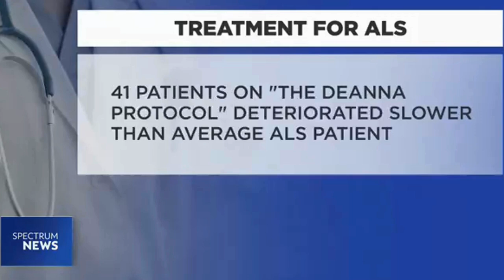ALS NEWS TODAY - JAN 2025 | Spectrum News Report - ALS Supplement Shows Promise Helping Patients!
ALS NEWS TODAY 2024 | Is there anything new on ALS? What's the most promising Help for ALS Patients?

What are the latest ALS treatment breakthroughs?
Recent advances focus on enhancing symptom management and understanding disease mechanisms.

How can ALS patients manage muscle spasms?
Muscle relaxants and physical therapy are commonly used to alleviate muscle spasms in ALS patients.

Are there promising ALS therapies in development?
Yes, researchers are exploring various potential therapies aimed at slowing ALS progression.

Are there alternative therapies for ALS symptoms?
Some ALS patients explore alternative therapies like acupuncture or massage for symptom relief.

Can stem cell research improve ALS prognosis?
Stem cell research shows potential in replacing damaged motor neurons, but more studies are needed.

How do ALS patients cope with respiratory issues?
Respiratory therapies such as breathing exercises and mechanical ventilation can help manage respiratory issues in ALS.

What are the best exercises for ALS patients?
Low-impact exercises like swimming or stretching can help maintain mobility and muscle strength in ALS patients.

How do ALS patients manage swallowing difficulties?
Speech therapy and dietary adjustments can help ALS patients manage swallowing difficulties.

What role does genetics play in ALS development?
Genetic factors contribute to about 5-10% of ALS cases, impacting disease onset and progression.

Can ALS patients benefit from speech therapy?
Yes, speech therapy can improve communication skills and help ALS patients maintain quality of life.

What are the latest ALS research findings?
Recent research focuses on genetic therapies, biomarkers, and new treatment approaches for ALS.

Is there hope for ALS patients in advanced stages?
Supportive care and therapies aim to improve comfort and quality of life even in advanced stages of ALS.

What are the symptoms of ALS in early stages?
Early ALS symptoms include muscle weakness, twitching, and slurred speech.

How can family caregivers support ALS patients?
Caregivers can offer physical assistance, emotional support, and help with daily activities for ALS patients.

Are there breakthroughs in ALS stem cell therapy?
Stem cell therapy holds promise, but challenges remain in ensuring safety and efficacy for ALS treatment.

What are the current ALS treatment options?
Treatment options include medications to manage symptoms and supportive therapies to improve quality of life.

Can ALS patients benefit from occupational therapy?
Yes, occupational therapy can help ALS patients adapt to daily activities and maintain independence.

What are the challenges of ALS home care?
ALS home care challenges include specialized equipment needs, caregiving fatigue, and emotional support.

How does ALS affect speech and communication?
ALS can impair speech and communication abilities due to weakened muscles involved in speaking.

What are the emotional impacts of ALS diagnosis?
ALS diagnosis can lead to anxiety, depression, and adjustment challenges for patients and their families.

How can ALS patients prevent muscle atrophy?
Physical therapy, regular exercise, and proper nutrition can help prevent muscle atrophy in ALS patients.

Are there experimental drugs for ALS treatment?
Several experimental drugs are being tested in clinical trials to assess their effectiveness in treating ALS.

Can ALS symptoms be mistaken for other diseases?
Yes, ALS symptoms such as muscle weakness can mimic other neurological conditions, leading to misdiagnosis.

How do ALS patients manage pain?
Pain management strategies for ALS include medications, physical therapy, and alternative therapies like acupuncture.